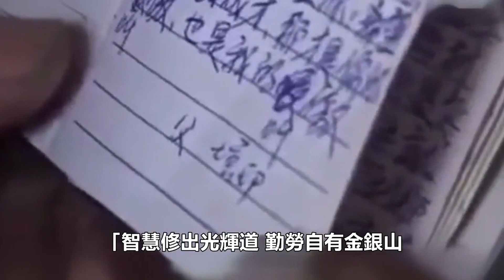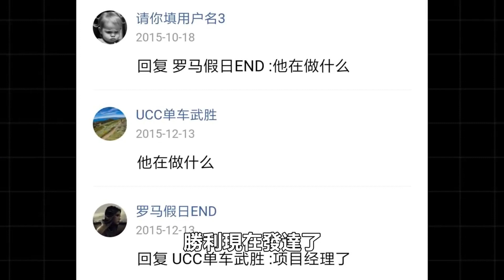陸男為上大學花光家產，最後卻只能撿垃圾度日|撿垃圾｜明星觀察員